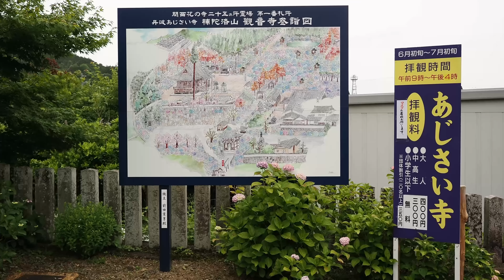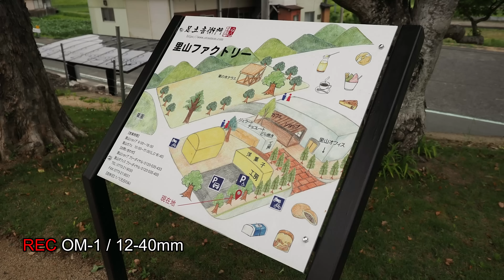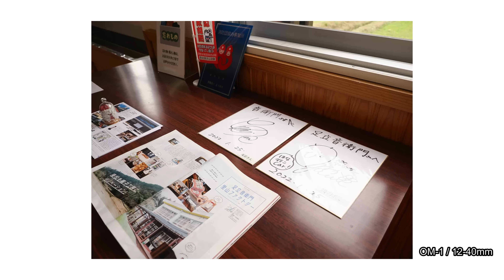「休日の記録」夫婦で 京都のあじさい寺 フォトスナップ OM 1＆ LeicaQ ＆ SIGMA fp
紫陽花を求めてと言いながら目的地は何処でも良くて、
妻とのおデート記録になります(^^♪

「訪れた場所」
華観音寺 (あじさい寺)

足立音衛門里山ファクトリー（お菓子工場）

使用しているカメラ OM-1

使用している標準ズームレンズ M.ZUIKO 12-40mm F2.8 pro

動画で録音しているマイク / マランツプロ